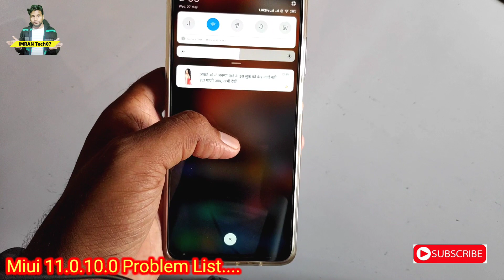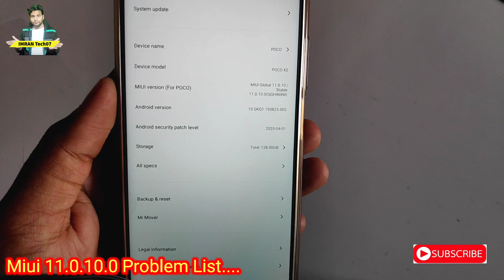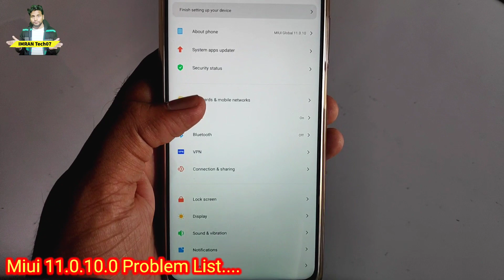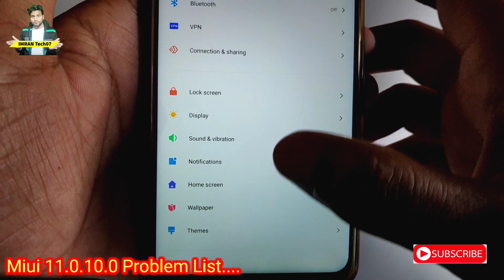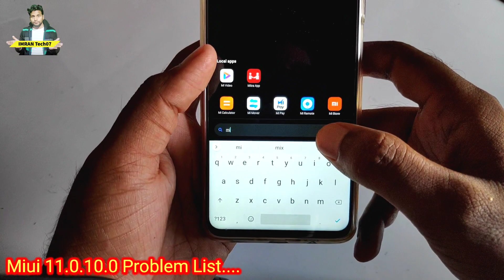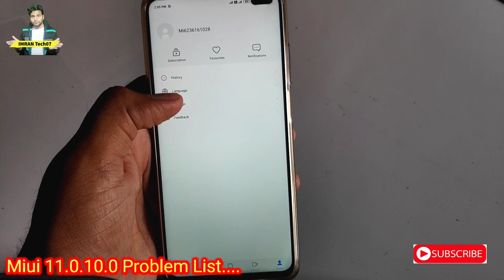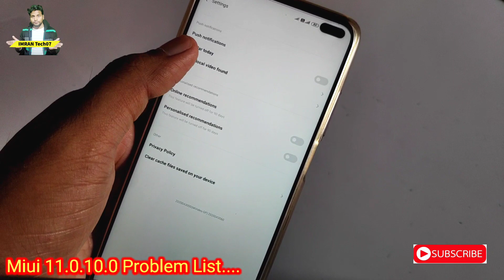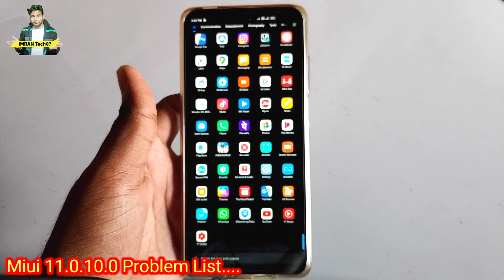Miui 11.0.10.0 stable update for poco x2 bug list | Poco x2 New update Miui 11.0.10.0 Bug List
Miui 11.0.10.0 Poco X2 Stable Update Bug Report
 Poco x2 New update Miui 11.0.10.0 Bug List

Hy...in this video i want to show you. poco new update miui 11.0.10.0 stable update bug report.
in this update. security update is updated  01/04/2020 and some more wifi features
and bug details

Releted queries

miui 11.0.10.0 poco x2 update
poco x2 new update 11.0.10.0
new security update poco x2
poco x2 miui 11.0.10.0 bug list

Rom download link.  miui 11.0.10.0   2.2GB